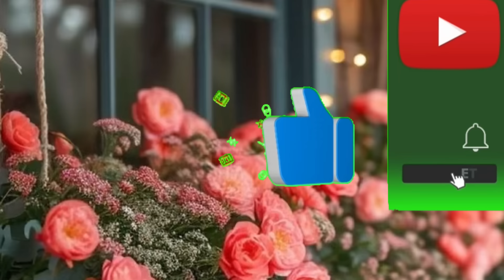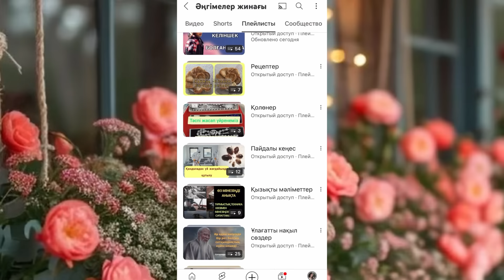Бұл тағдырды ешкімге тілемес едім😱😱😱😱. Әсерлі әңгіме